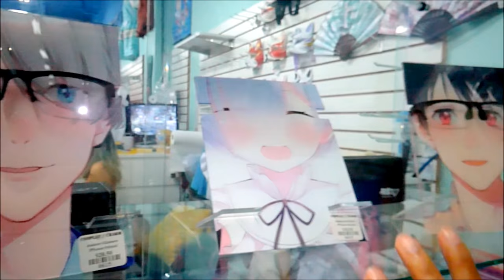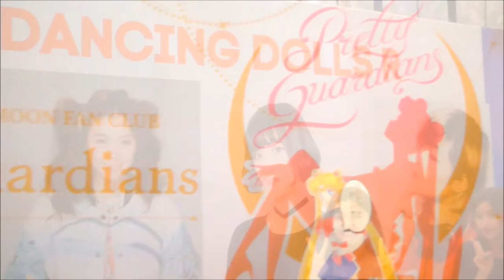Anime Matsuri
2nd Largest North American Anime Convention of 2017

"History Maker" (Yuri On Ice)

by Dean Fujioka